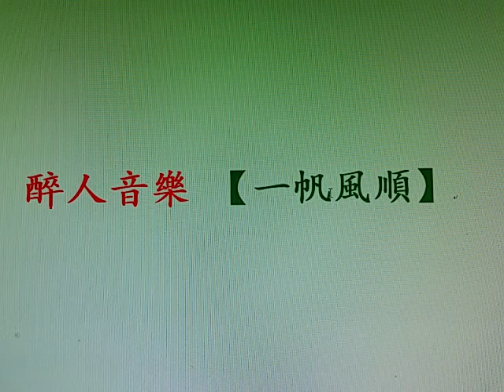醉人音樂 [ 一帆風順 ]